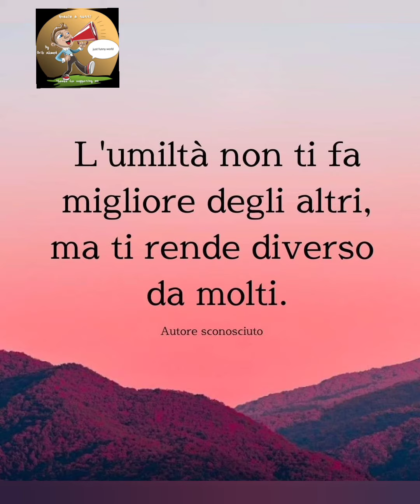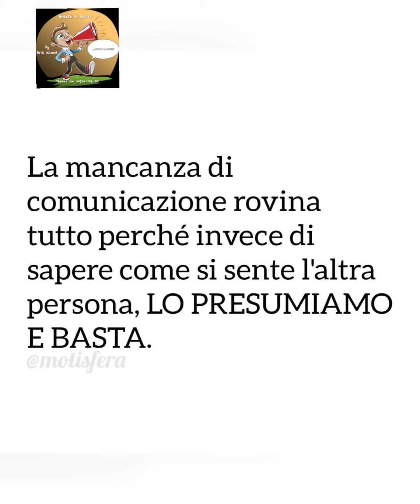La mancanza di comunicazione rovina tutto perché... 🇮🇹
created by just funny world

voice over by orik ahmed